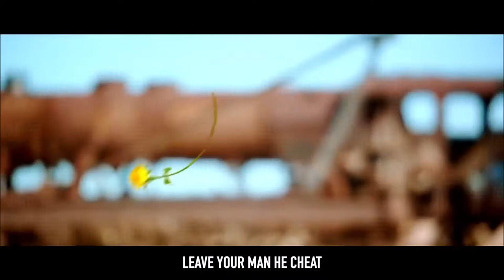DripReport Places Official Music Video Prod OUHBOY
No copyright is claimed and to the extent that material may appear to be infringed, I assert that such alleged infringement is permissible under fair use principles and U.S. copyright law.